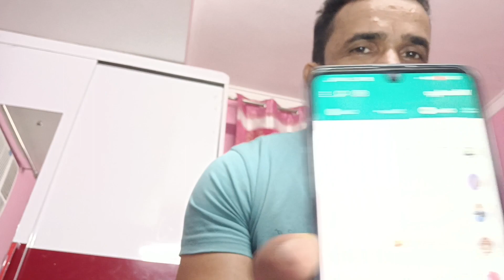all rounder chef vacancy for DENMARK 🇩🇰🇩🇰 EUROPE 🇪🇺🇪🇺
*DENMARK 🇩🇰 🇩🇰 EUROPE 🇪🇺  🇪🇺 VACANCY*

*✅➖We are looking for our client in Denmark 🇩🇰 all rounder chef (Indian tandoor South Indian) with minimum 10 year experience*

Salary offer 70000/INR

Free food accommodation by company

Education Minimum 10th pass

Online interview

Process time 3-4 months

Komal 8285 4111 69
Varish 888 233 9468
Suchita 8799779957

New Placement company
Europe job consultants in India

Best Dubai job agency in India

New job vacancy Europe

Foreign company jobs in India